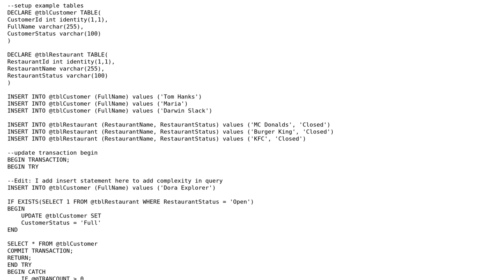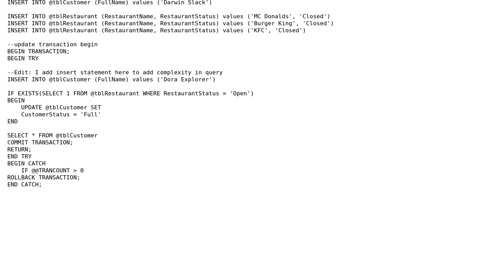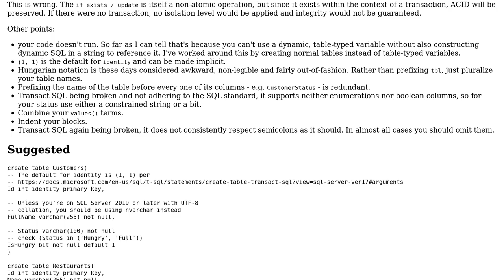Code Review: IF SELECT statement will break SQL ACID Compliance?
With thanks & praise to God, and with thanks to the many people who have made this project possible! | Content (except music & images) licensed under CC BY-SA | Music | Images & others | With thanks to user vantian user Reinderien user Mast and the Stack Exchange Network Trademarks are property of their respective owners. You are responsible for your own actions.